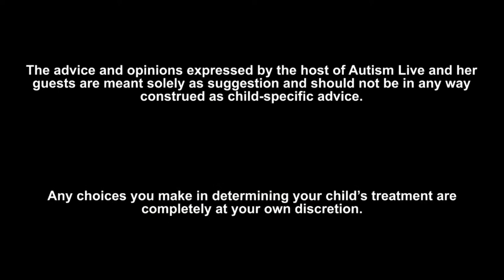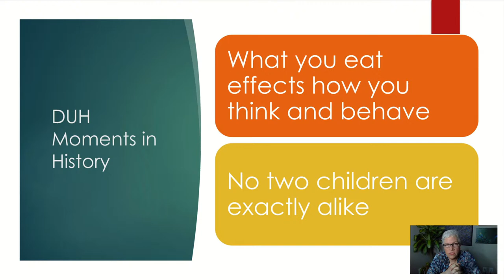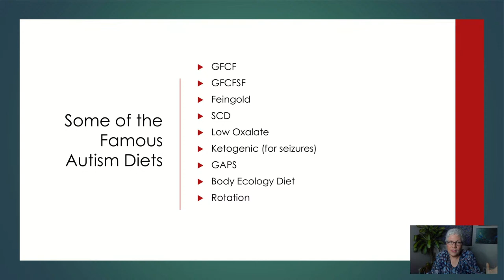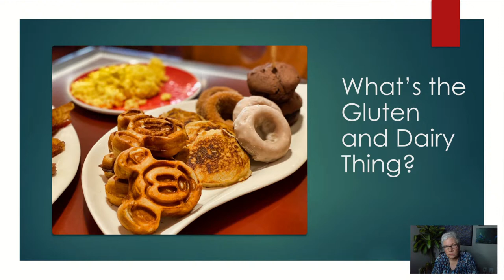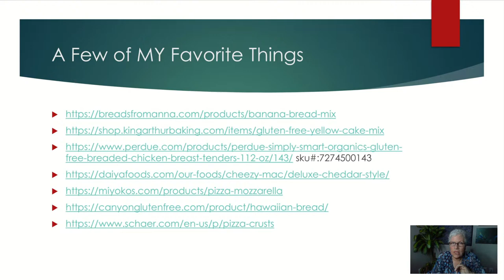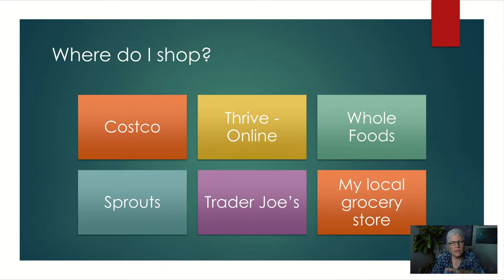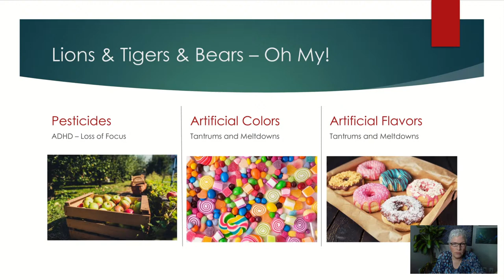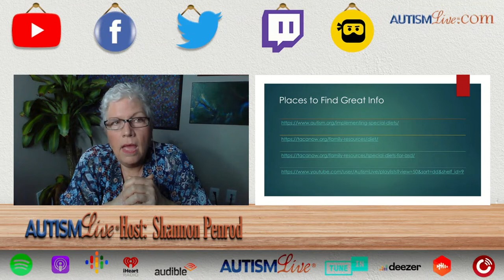Parent to Parent: Why is Diet Important?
The host of Autism Live, Shannon Penrod, gives us a LIVE presentation on why Diet is important for growing children atypical or otherwise. Tune in as our host explains how diet could be effecting your little one and learn some things that could potentially help! Don't miss it!

Recorded Live 10am PT August 3, 2022